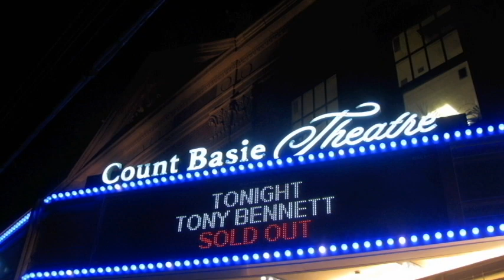2012 Monmouth County Tourism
Monmouth In Focus TV Show: With its pristine beaches and diverse abundance of activities, Monmouth County Tourism Representative Jeanne DeYoung talks about the wonderful opportunities available locally to discover.